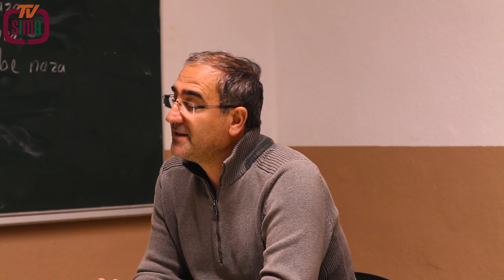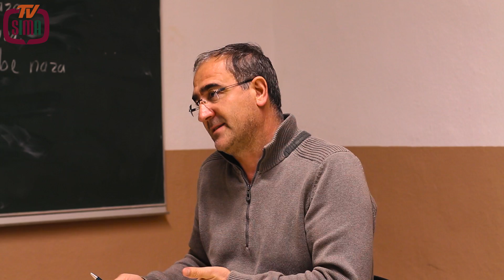Yasar Kaya - Wieso verehren die Dersimer Seyit Riza?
Yasar Kaya, Leiter des Oral History-Projekt Dersim 1938, erklärt, warum so viele Dersimer den Seyit Riza verehren, der während des Völkermordes Dersim 1937/38 in Elazığ erhängt wurde.